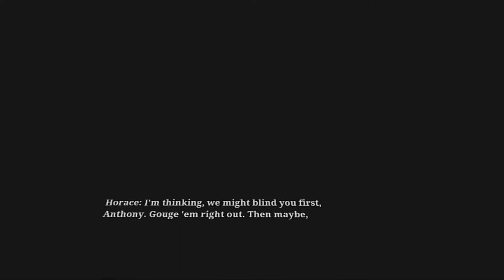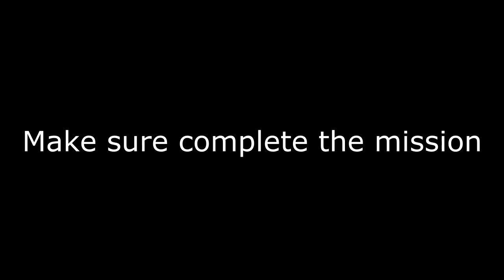Fixing Generator Part 4